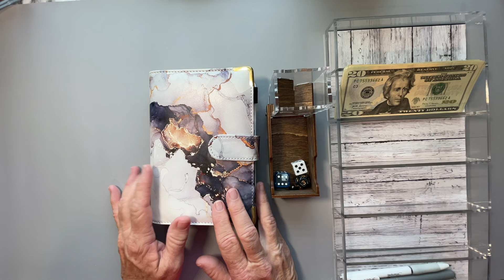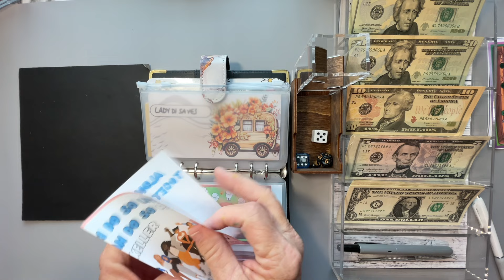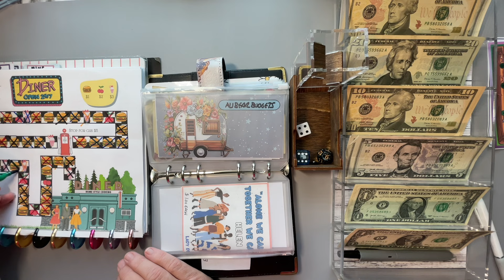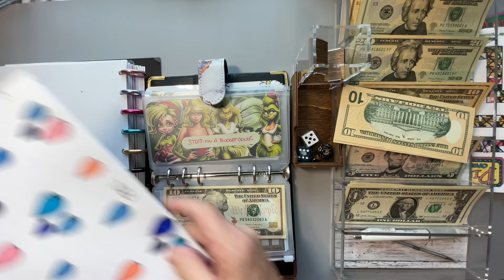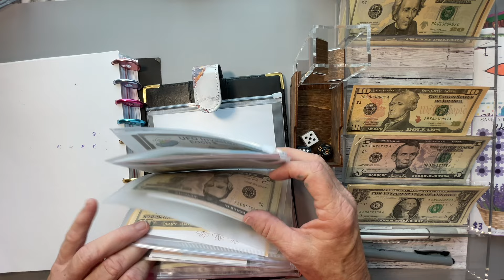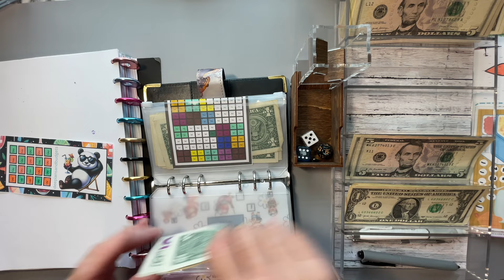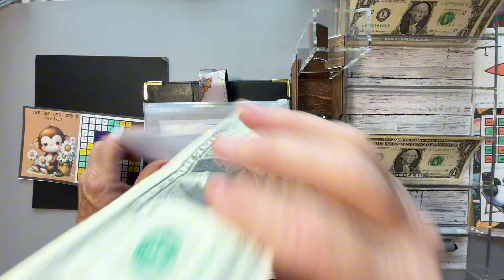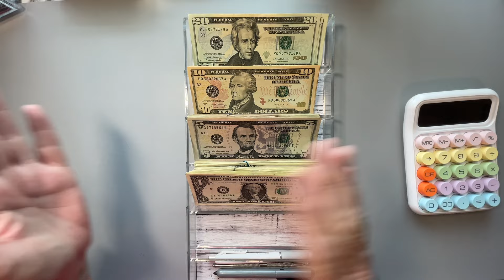Using Savings Challenges to pay off your debt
Mail
Deeplansandbudgets
562 South Hwy 123 BYP STE 285